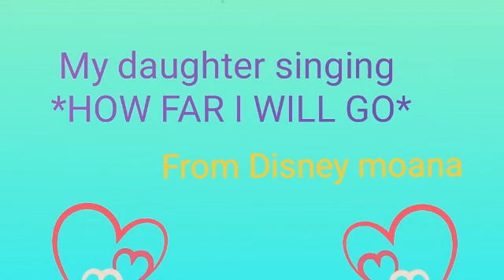Disneymoviesong howfariwillgo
Disneymoviesong by christiya